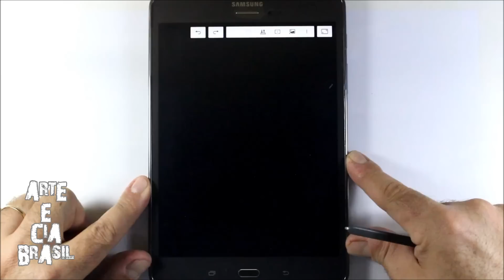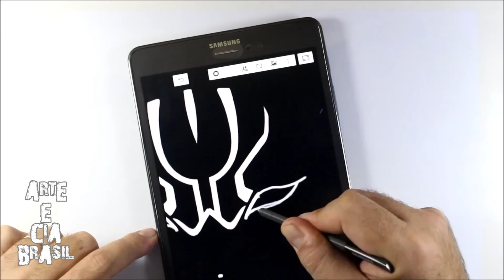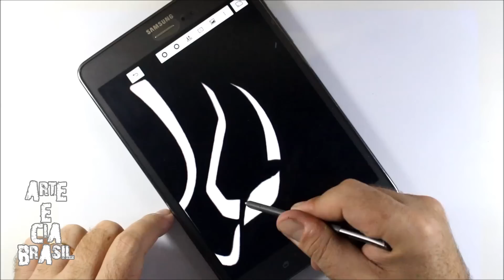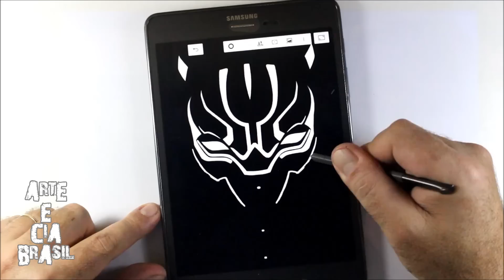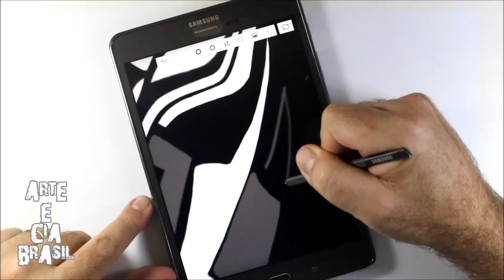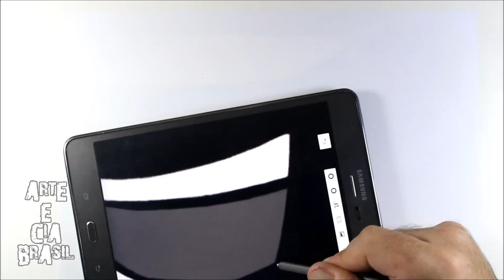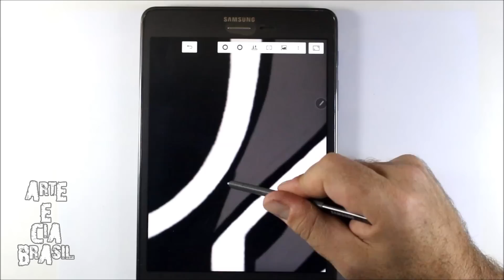PANTERA NEGRA - DESENHEI NO TABLET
Essa é nossa LOJA de Aplicativos para vocês, tudo de graça!! Só baixar e usar!!

 Curta nossa página no Face!!

NOME DO APP USADO NESSE VÍDEO - Desenhar (Paint Free)